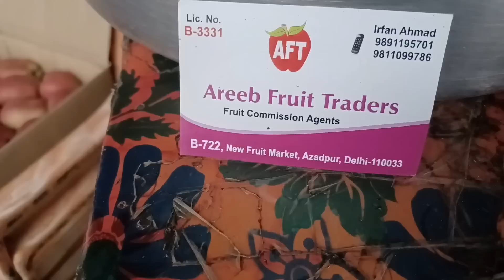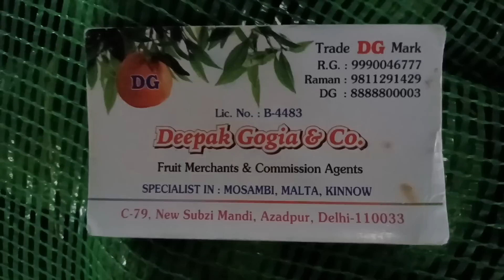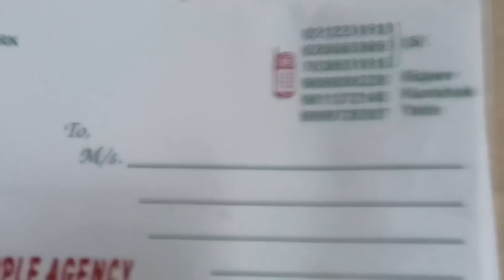30 June 2022 दिल्ली सभी फलों के होलसेल भाव today fruits market price APMC delhi fruit market